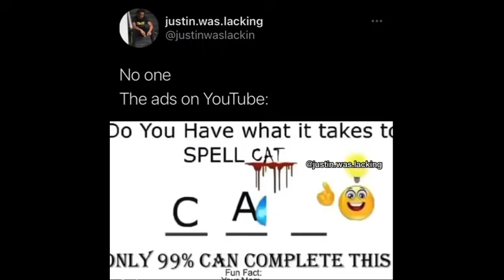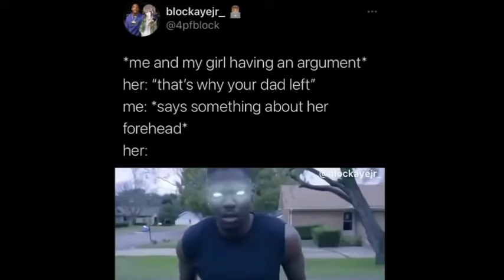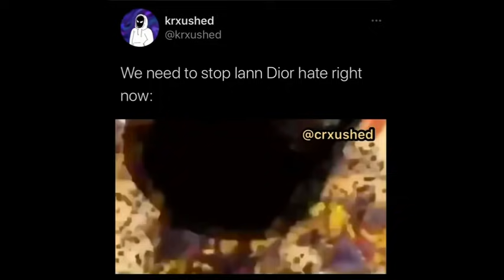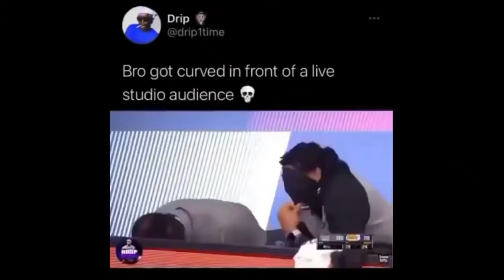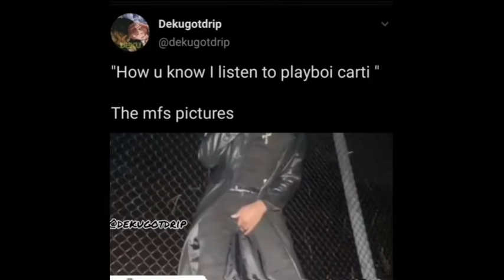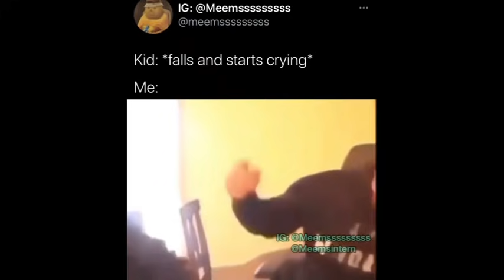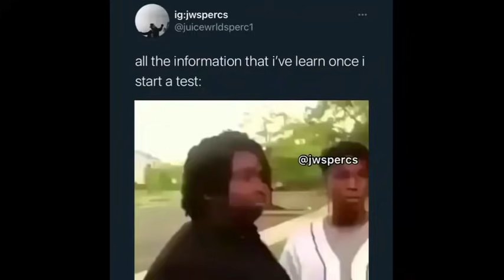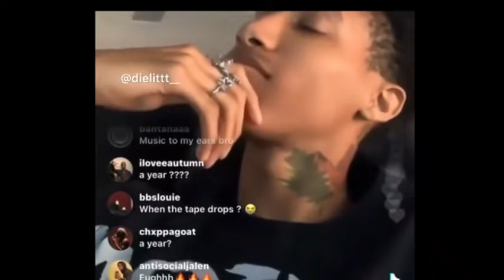Rap memes that made tom talk (title by Ben Turtles)